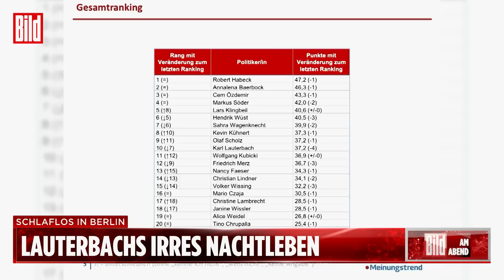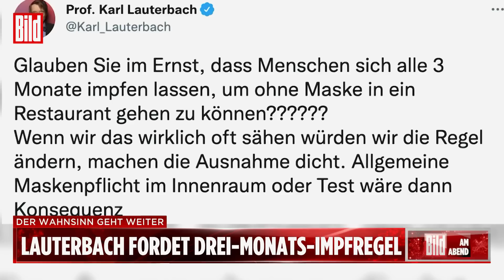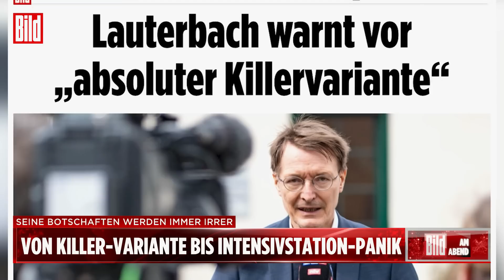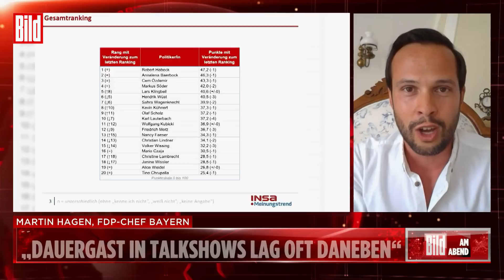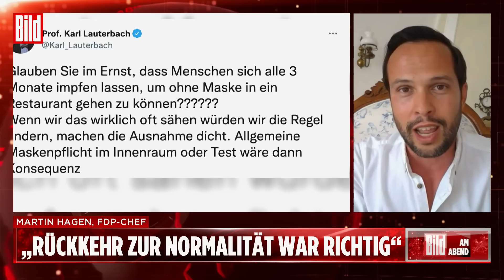Umfrageschock für Gesundheitsminister Karl Lauterbach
Diese Umfrage ist ein Schock für Gesundheitsminister Karl Lauterbach (59, SPD): Im INSA-Meinungstrend für BILD fällt Lauterbach von Platz sieben auf Platz zehn im Beliebtheitsranking der Politiker.

Sind die Bürger etwa genervt von seiner Panikmache und den nächtlichen Wirrwarr-Tweets? Gründe gäbe es genug. Immer wieder war der Minister in der Vergangenheit auf dem Holzweg.